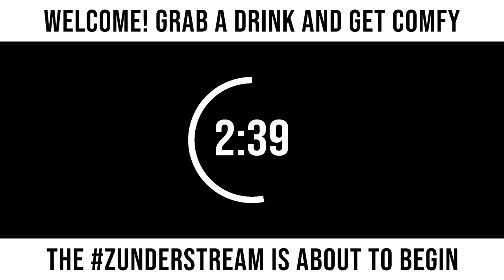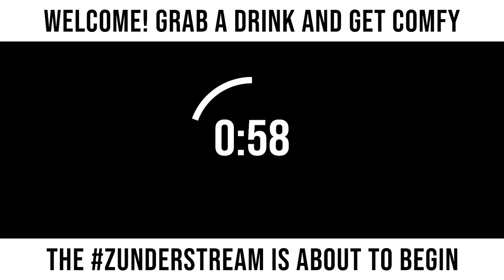zunderstream Show Archive - 2021-07-11